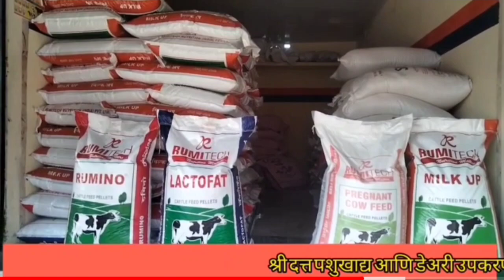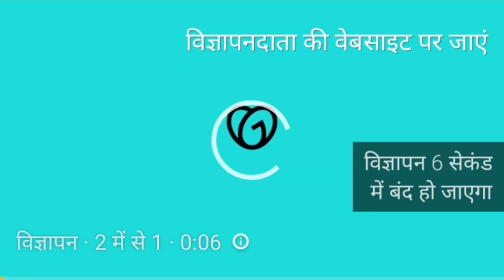पीकेपीएस संघाच्या नूतन इमारतीनिमित्त धार्मिक विधी व पूजा संपन्न